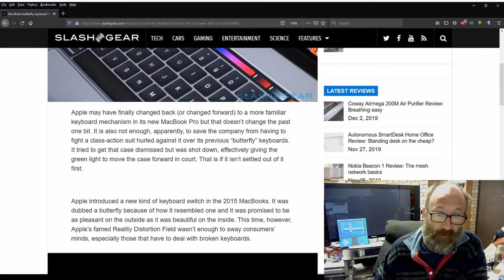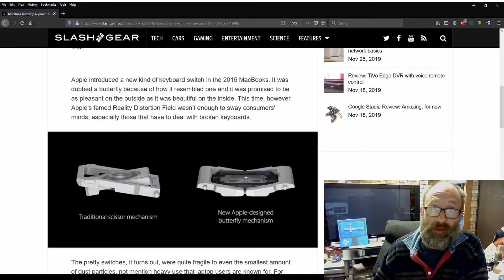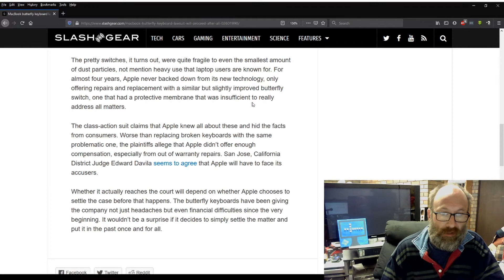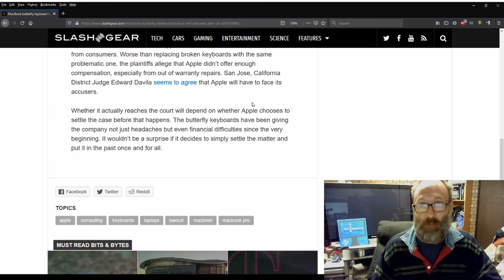News - MacBook butterfly keyboard lawsuit will proceed after all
In this news video, the butterfly keyboard lawsuit will proceed to court after a judge in California agreed with the plaintiffs